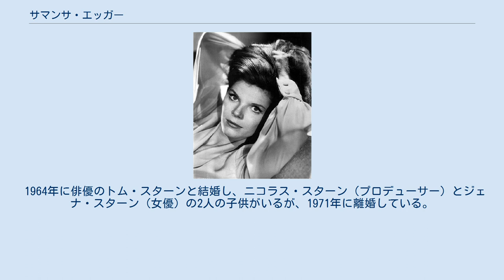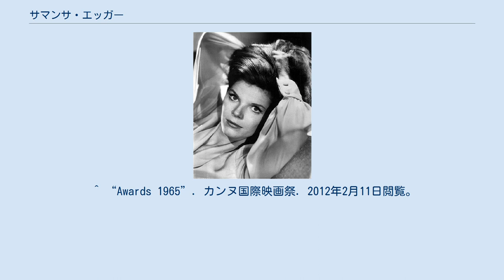サマンサ・エッガー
サマンサ・エッガー（Samantha Eggar, 1939年3月5日 - ）は、イギリスの女優。
父親はイギリス人、母親はオランダ人。
 シェイクスピアの舞台からキャリアをスタートさせ、1962年に映画デビュー。
1965年の『コレクター』でカンヌ国際映画祭 女優賞とゴールデングローブ賞 主演女優賞 (ドラマ部門)を受賞、アカデミー主演女優賞にもノミネートされた。
その後はテレビ出演が多い。
 1965年（昭和40年）、『歩け走るな!』の撮影でケーリー・グラント、ジム・ハットン（ティモシー・ハットンの父）らと共に訪日している。
 1964年に俳優のトム・スターンと結婚し、ニコラス・スターン（プロデューサー）とジェナ・スターン（女優）の2人の子供がいるが、1971年に離婚している。
 ^ New York Times biography ^ “The 38th Academy Awards (1966) Nominees and Winners”. 映画芸術科学アカデミー. 2012年2月11日閲覧。
 ^ “The 23rd Annual Golden Globe Awards (1966)”. ハリウッド外国人映画記者協会. 2012年2月11日閲覧。
 ^ “Awards 1965”. カンヌ国際映画祭. 2012年2月11日閲覧。